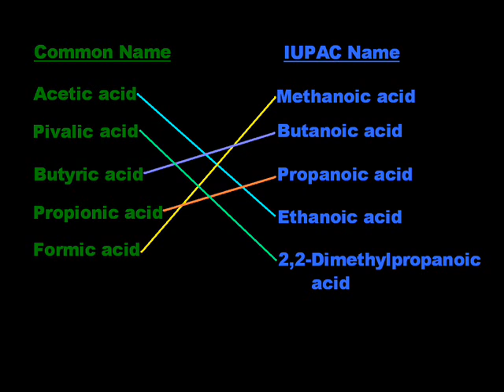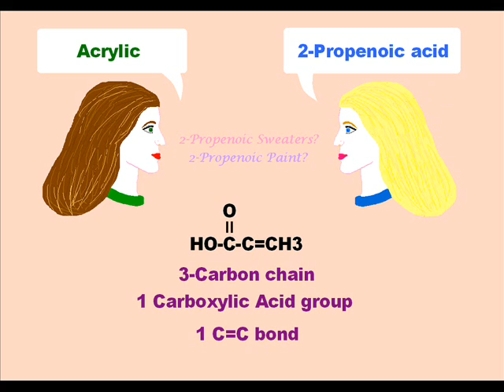IUPAC Says It's Both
The Carboxylic acid song.  Learn to pair the common names and IUPAC names of carboxylic acids with this catchy tune.

You say formic;
I say methanoic.
You say acetic;
I say methanoic.
Propionic, propanoic;
Butyric, butanoic;

You say pivalic;
I say you got it,
But it's also 2,2-
Dimethylpropanoic.
The common name's shorter.
It's not always better.

Oooh, could be kind of handy
If I forget one name.
Oooh, could get kind of tricky;
Gotta remember which are the same.

You say oxalic;
I say ethanedioic.
You say malonic;
I say propanedioic.
Succinic is also
Butanedioic.

You say glutaric;
I say pentanedioic.
You say adipic;
I say hexanedioic.
Acrylic is 2-propenoic acid.
Yes, IUPAC says it's both!

Start spreading the news!